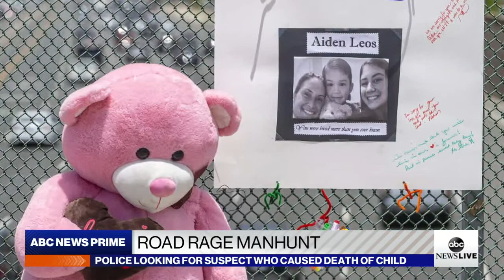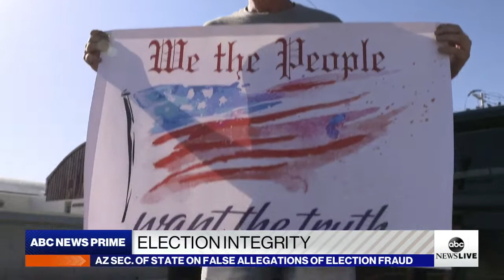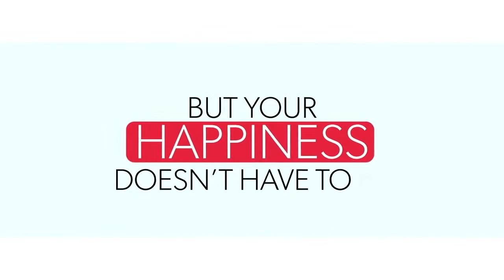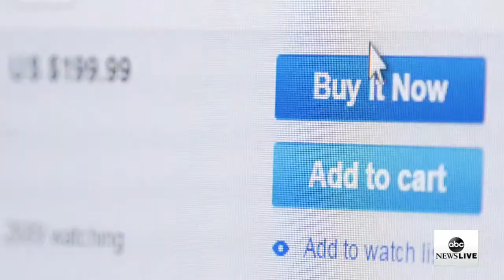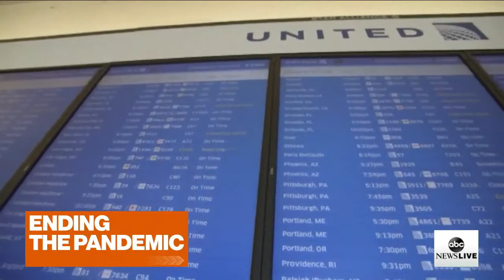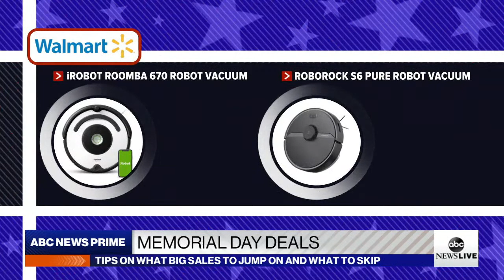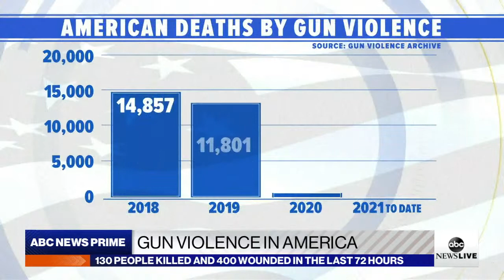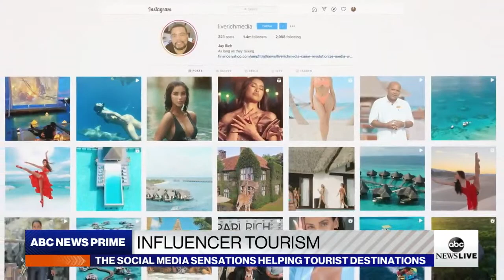ABC News Prime: Pfizer vaccine concerns for teens; Mass shootings surge? Brooke Shields’ recovery